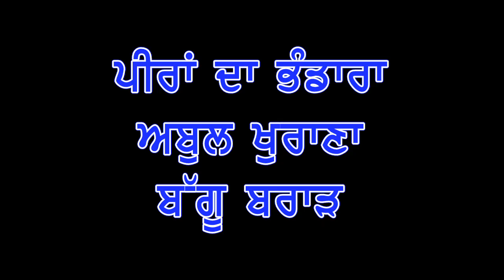Shonk nal mane jehda lala wale peer nu